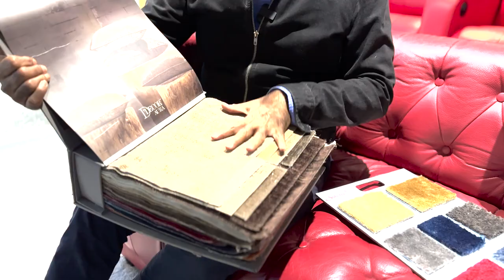4K Home Theatre Setup | How To Setup a Home Theatre In 2023 | Complete Details | Price